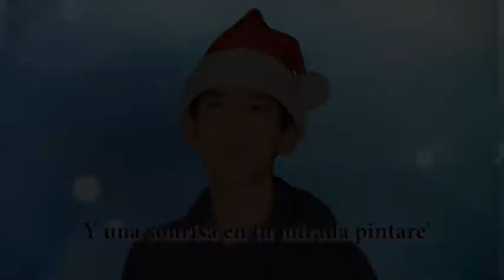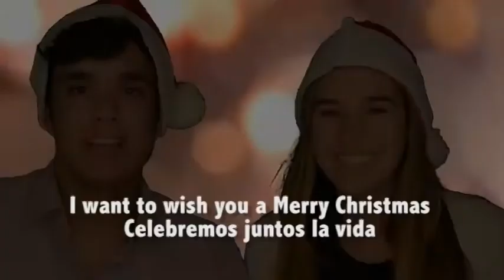St Alban's Day v2